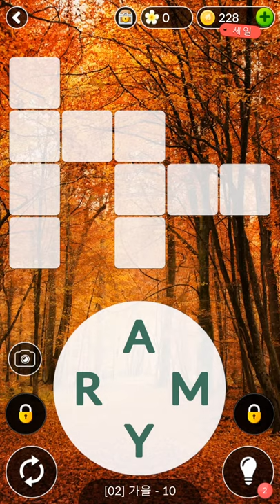[Word Life - 크로스워드 퍼즐]Play (No Sound)